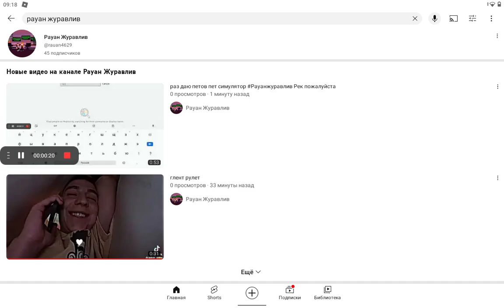как найти меня и я покожу как найти меня